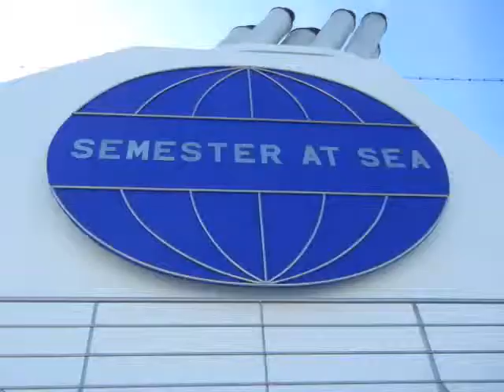James's Experience Abroad with Semester at Sea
GS3010EXL with J. Phalichanh | Spring 2013
GS3010EXL -- Field Experience and Study Abroad

J. Phalichanh teaches GS3010EXL in the Global Studies Program at Middle Tennessee State University. As part of the course requirements for GS3010EXL, his students are required to create an electronic multimedia video documenting their experiences and travels abroad. In addition to these videos, the students have also created leaflets with highlights from their experiences abroad.  These students are well traveled and have been all around the world. to learn more about J. Phalichanh, his courses, and his students.